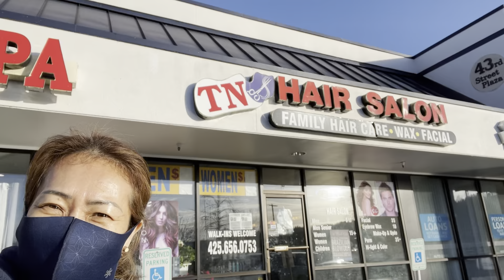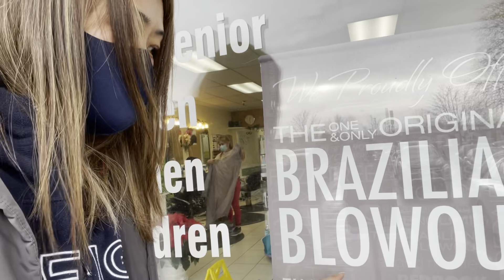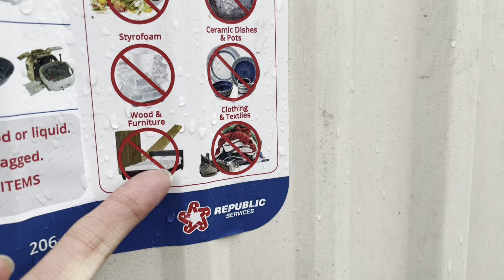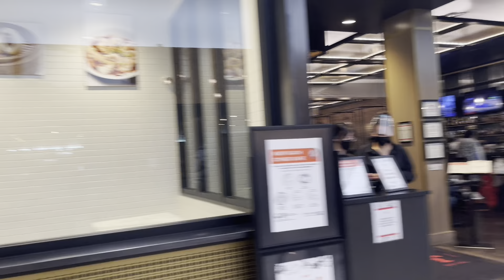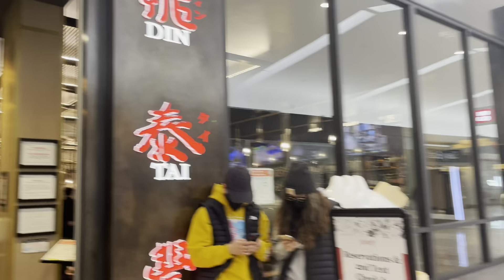2022 оны анхны Влог❤️ ( Bogi’s life Vlog 730)